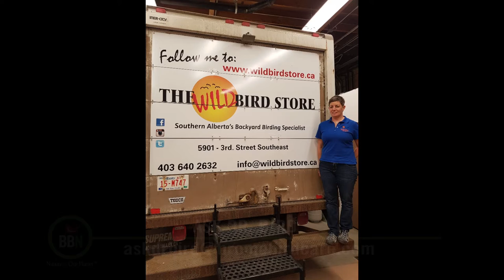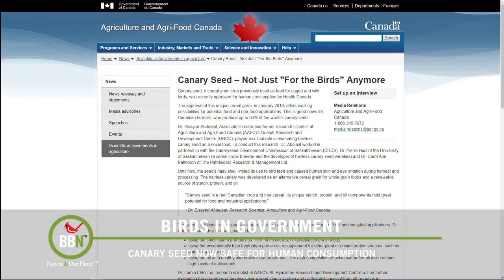BBN 2 48 All about Suet, Getting to Your Feeders, Top 10 Birding Destinations